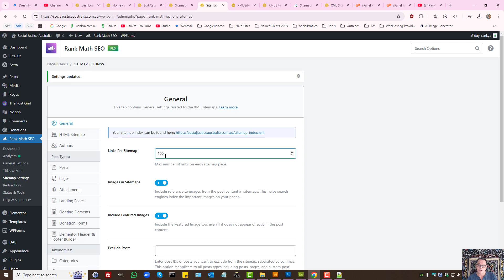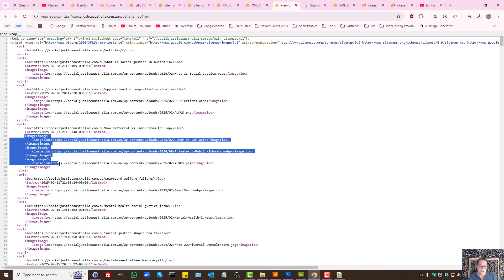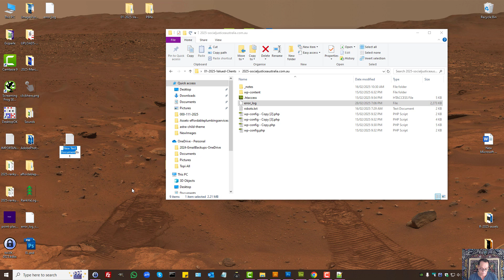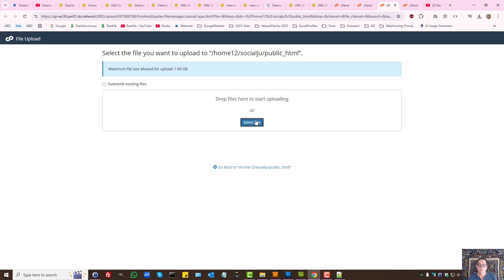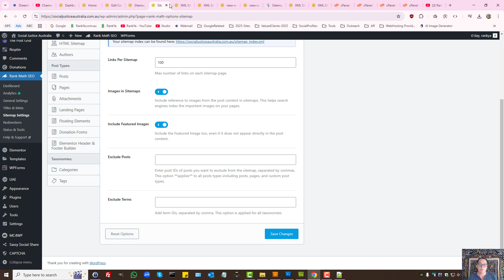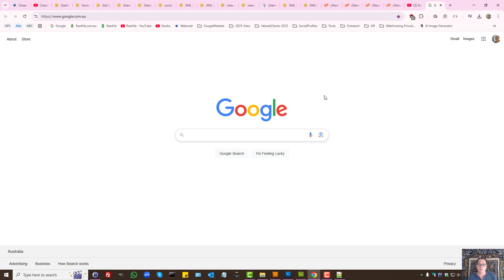How-to Fix Rank Math Sitemap Errors - Google Search Console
video tutorial shows troubleshooting techniques for fixing Rank Math SEO XML Sitemap Errors as shown in Google Search Console